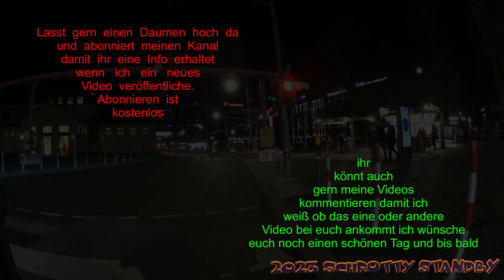Weihnachten 2022 Fahrradfahrt über den Kurfürstendamm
Hier fahre ich mit Fahrrad an Weihnachten 2022 über den Kurfürstendamm den man auch (Kudamm, Kuhdamm oder Bulettenboulevard) bezeichnet.
Ich bewunderte die schöne Weihnachtsbeleuchtung die Menge und die Entfernung der Strecke.
Die Distanz war 4,5 Km Pro Straßenseite
und nebenbei hatte ich ein Rennen mit einem Bus, da die Busse mir die schöne Sicht komplett versperrte.
Ich fand es unsinnig vom Busfahrer mich ständig zu überholen wenn er vor mir doch an einer Bushaltestelle halten muss...